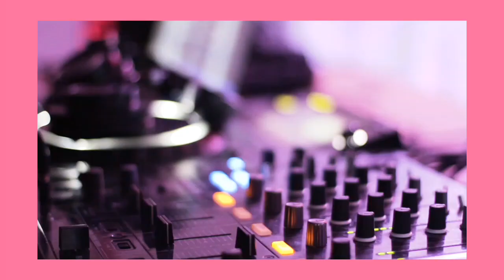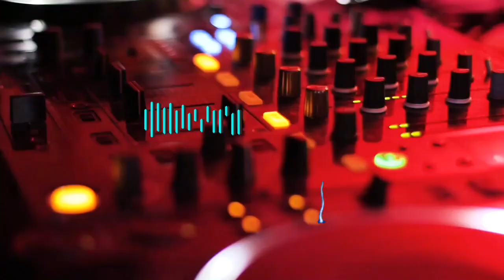Musician / Band DJ Producer James J Craven of Techno and Trance Music James J Craven - Dauda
About Me
Musician, producer, James J Craven daughter Juicy M. Pianist, promoter, and electronic music enthusiast alike, James Craven hails out of Enfield Co Meath Rep of Ireland and has been a DJ since December 1979 . When not performing, he spends his time in the studio creating his own music… aided by over a decade of piano lessons and an upbringing in a very musically-influenced home. Having spent many years playing at all of the major local night clubs (alongside local hard-hitters and national acts alike), holding multiple residencies, DJing special events and promoting his own shows, James has had a lot of time to develop his sound. For him, it’s all about mood and a deep, hypnotic groove… playing those tracks that get you tapping your feet and nodding your head without you realising it, regardless of genre, tempo, style, or release date.
James Loves Electronic Dance Music, Psycho Techno, Techno, Club Dance, Big Room, Trans, Future House, Future Base, Pop, New Wave from the 1980 s

James J Craven on Twitter
James J Craven (@crave_o3) / Twitter

1. Techno music by James J Craven